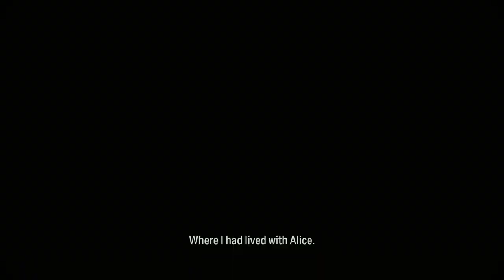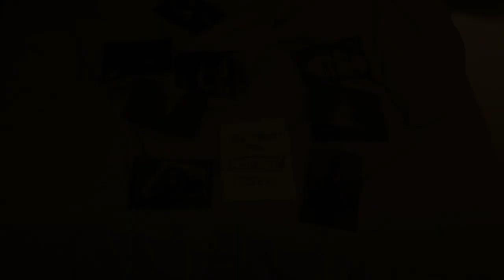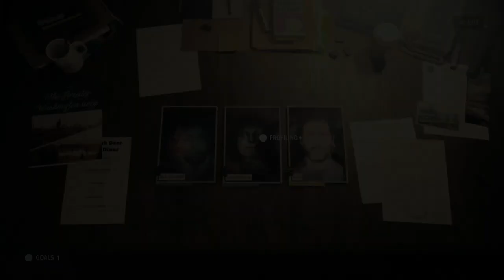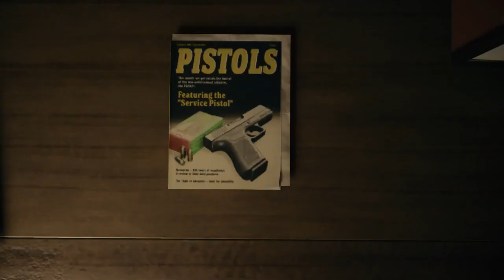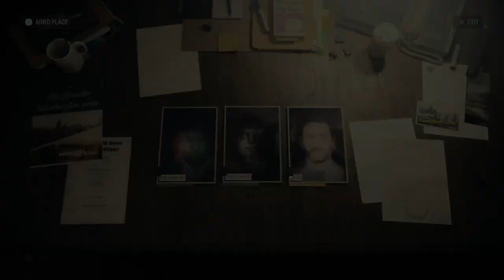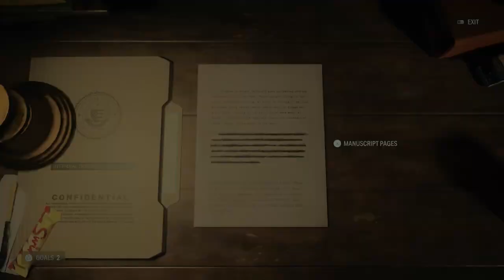Alan Wake 2 - No Commentary Part 5 - [Derailed Train[